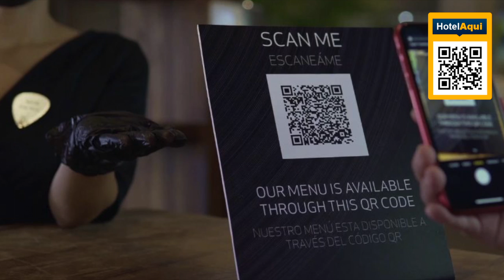CANCUN: Hard Rock Hotel Cancun All Inclusive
Hard Rock Hotel Cancun All Inclusive